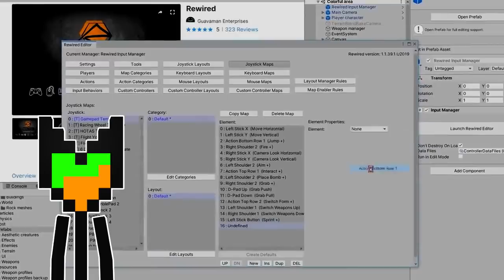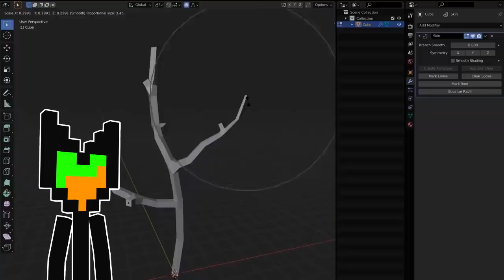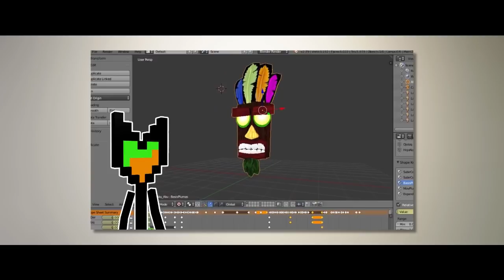El Problema de los DEVLOGS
Juegos en 24 Horas o en RTX, algo que hemos visto resurgir tanto en la comunidad hispanohablante como la angloparlante, pero... ¿Qué tan genuino es todo esto? ¿y como puede mejorar? lo veremos hoy mismo. ¡Disfruten!

OUTLINE
0:00 - Introducción
0:45 - Los Devlogs
2:57 - Mamá, ¿Puedo hacer un videojuego?
4:15 - Caida a la Realidad
5:50 - Mejorar la Narrativa
7:30 - Reflexión